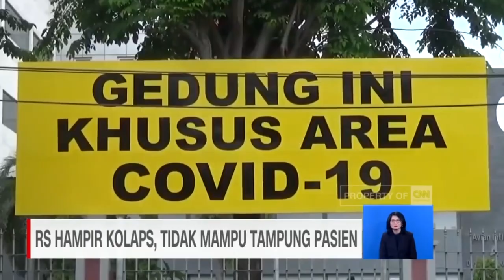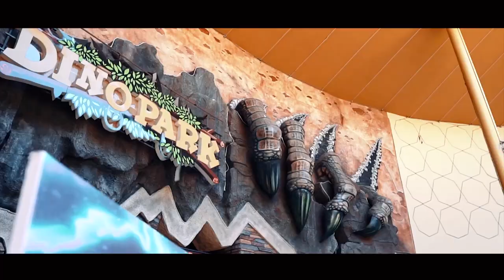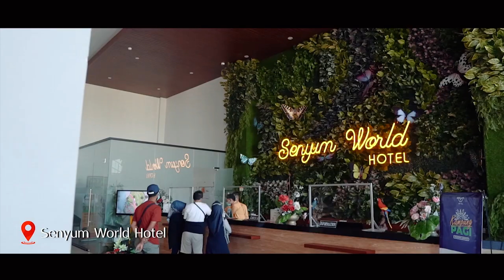KEMERDEKAAN RI 76 || HUT INDONESIAKU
HUT INDONESIA KE 76 || DIRGAHAYU KEMERDEKAAN RI

"INDONESIA TANGGUH
INDONESIA TUMBUH"
"MERDEKA, MERDEKA, MERDEKA..!!!"